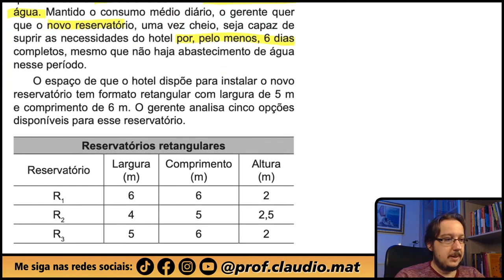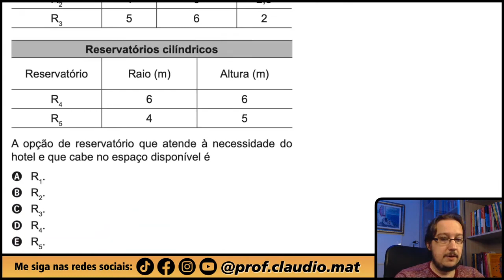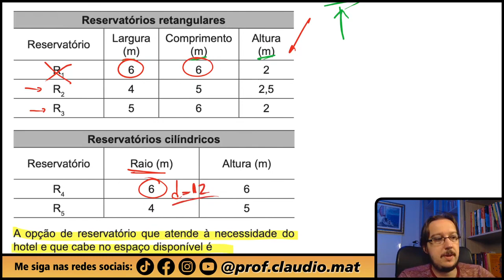ENEM 2022 || Volume e Unidades de Medida || Uma cidade enfrenta racionamento no abastecimento de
▬▬▬▬▬▬▬▬▬▬▬▬ Seja Membro ▬▬▬▬▬▬▬▬▬▬▬▬

▬▬▬▬▬▬▬▬▬▬▬▬ MZE ▬▬▬▬▬▬▬▬▬▬▬▬
📚Venha se preparar para o ENEM comigo:

▬▬▬▬▬▬▬▬▬▬▬▬ Ebook Concursos ▬▬▬▬▬▬▬▬▬▬▬▬
📝Ebook com 800 questões para você praticar e com correção em vídeo:

▬▬▬▬▬▬▬▬▬▬▬▬ Conteúdo ▬▬▬▬▬▬▬▬▬▬▬▬
Questão de Volume e Unidades de Medida
Uma cidade enfrenta racionamento no abastecimento de água. Para minimizar os efeitos da falta de água para seus hóspedes, o gerente de um hotel pretende substituir a caixa-d’água existente por um reservatório. Sabe-se que o consumo médio diário do hotel é de 10 mil litros de água. Mantido o consumo médio diário, o gerente quer que o novo reservatório, uma vez cheio, seja capaz de suprir as necessidades do hotel por, pelo menos, 6 dias completos, mesmo que não haja abastecimento de água nesse período.
O espaço de que o hotel dispõe para instalar o novo reservatório tem formato retangular com largura de 5 m e comprimento de 6 m. O gerente analisa cinco opções disponíveis para esse reservatório.
A opção de reservatório que atende à necessidade do hotel e que cabe no espaço disponível é